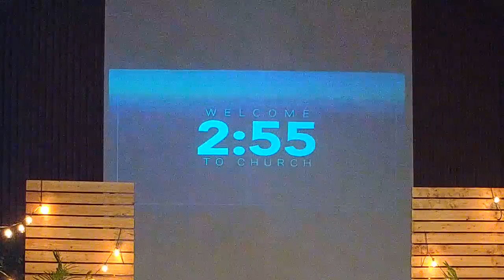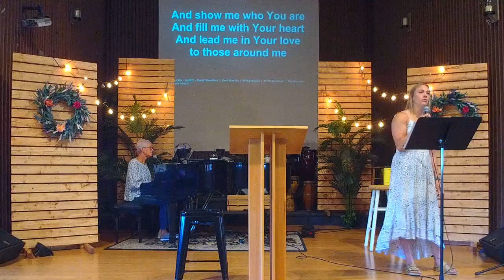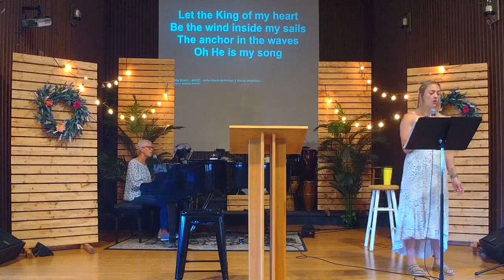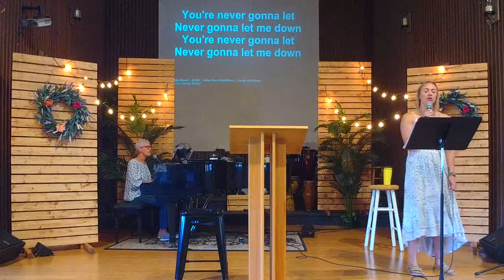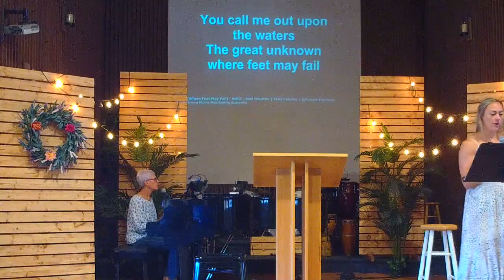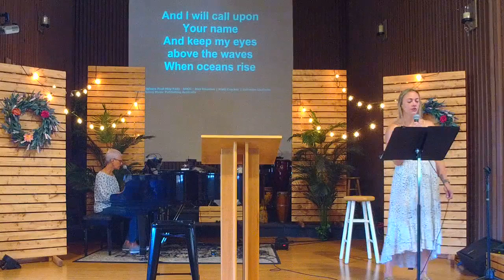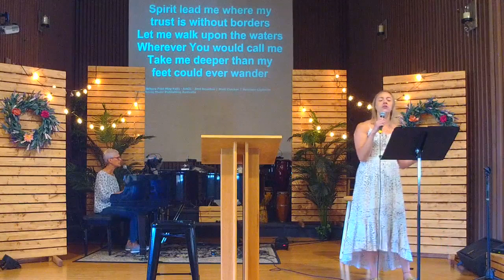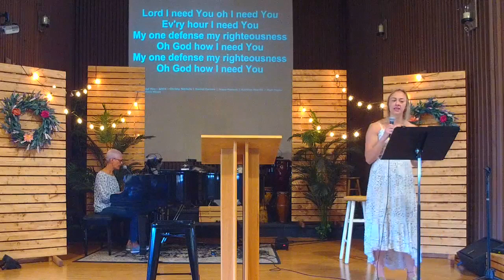AHCC 2023 07 16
What Would Peter Do?
Matthew 14:22-23